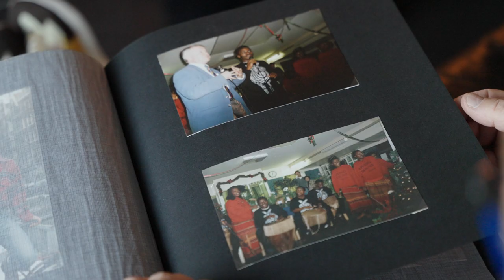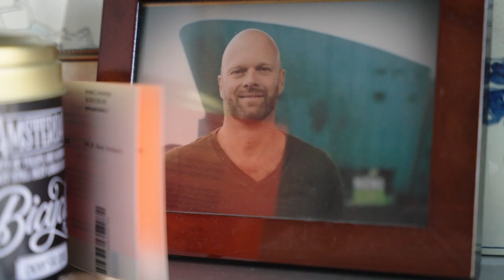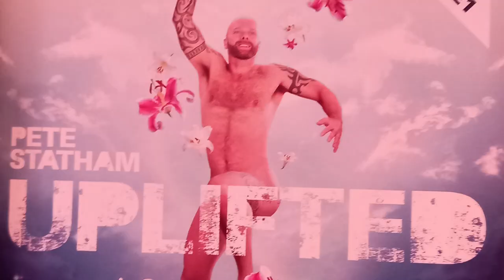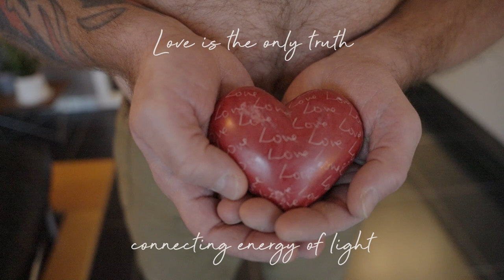Pete Statham & BiTbear - Life (Pular Reconstruction) OFFICIAL VIDEO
Written and composed by Peter Schoonheim (Pete Statham)
Produced by BiTbear, reconstructed by Pular
Music producer: Gabor Holik (BiTbear X Pular)
Music video director: Martijn Van Veen

Actors:
Antoinette Netty Chelius
Erik Spanjers (Erik Silvester)
Graham Aldus (Graham B)
Sebastiaan Pol
Ignace Van Der Steen
Julieke Tellegen

Music video external source materials:
EastEnders Stacey Fowler Throws Kats Clothes Out The Window | YouTube | EastEnders Scenes
Threesome (1994) Trailer | YouTube | Trailer Chan
Citytrip Leeuwarden Friesland | YouTube | Visit Friesland
Back To School 1986 Thornton Talks Business Scene | YouTube | Movieclips
BACK TO THE 80s GOLDEN ERA GYM MOTIVATION | YouTube | MAKAVELI*MOTIVATION
Tom Of Finland Trailer #1 (2017) | YouTube | Rotten Tomatoes Indie
Discotheek iT Hollywood Party | YouTube | Lucid
Discotheek iT 1994 Door Deel 2 | YouTube | Man On Schoenmaker
30 Minuten - Beyond Tomorrow | YouTube | Dertig Minuten
Bearforce1 videoclip | YouTube | Bear4ce1
Pete Statham Good Times BiTbear Remix | YouTube | Bitbear X Pular
Pete Statham Is It A Dream | YouTube | Even Knowles
Raffaëla Paton - I Am Proud | YouTube | Pride Amsterdam
Priest 1994 Trailer | YouTube | LGBTrailers

More music of Pete Statham on Spotify, Apple Music, YouTube